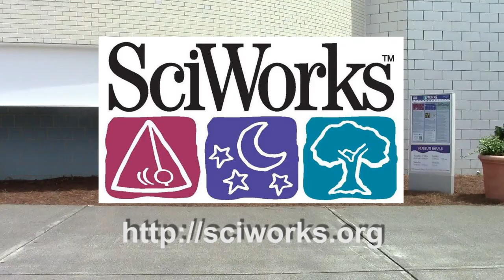SciWorks PSA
6th graders created this PSA for SciWorks.